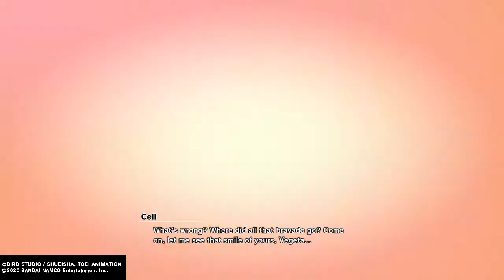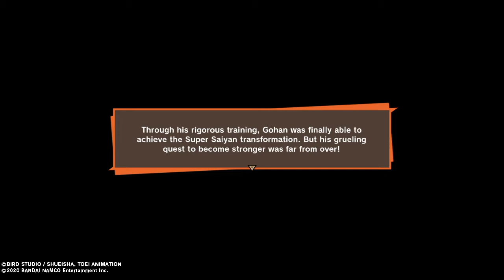Saiyan Pride!!! | Dragon Ball Z Kakarot Part 3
Dragon Ball Z Kakarot is a game created by Bandai that uses the ideas from the creator of Dragon Ball; Akira Toriyama. The game allows fans to revisit Dragon Ball Z in a 40-hour game story. You can eat food, play as your favorite Dragon Ball characters, and even call your trusty Nimbus! We will cover the DLC, campaign, and much more! PS4, PS4 Slim, PS4 Pro, Xbox One X, Xbox One Slim, Xbox One, Pc. This hub-centered game allows you to fly around and fight many bosses such as Frieza, Cell, Majin Buu, and even Mira! We can also collect experience along the way and level up our characters so we can beat the bosses. From Goku to Future Tranks, Goten to Piccolo, you can have different skillsets and super attacks that make the Dragon Ball story unique! New Characters such as Bonyū have been revealed and the game keeps on updating with new missions! Fighting using ki-blasts or old-fashioned punches against enemies such as Raditz or building your community which increases the experience and many other aspects of the game are included.